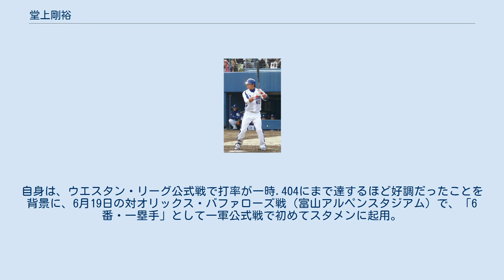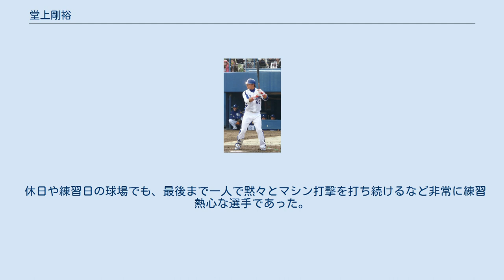堂上剛裕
堂上 剛裕（どのうえ たけひろ、1985年5月27日 - ）は、愛知県春日井市出身の元プロ野球選手（外野手、内野手）。
右投左打。
 実父は元中日ドラゴンズ投手の堂上照、実弟は中日ドラゴンズ内野手である堂上直倫。
剛裕自身も、現役選手時代に中日へ10年間所属し、2020年から中日の球団職員を務める。
 愛工大名電高校への在学中には、2年時の春に選抜高等学校野球大会、3年時に同大会と全国高等学校野球選手権大会で阪神甲子園球場に登場。
また、対外試合で通算46本塁打を放った。
 2003年のNPBドラフト会議で、内野手として中日ドラゴンズから6巡目で指名。
 2004年、実父の照が寮長を務める球団合宿所「昇竜館」でプロ生活を始めたが、二軍生活に終始した。
 2005年、ウエスタン・リーグ公式戦では、主に一塁手として、チームで2番目に多い78試合の出場で打率.293をマーク。
2005年9月10日の対読売ジャイアンツ（巨人）戦（東京ドーム）6回表に、代打で一軍公式戦へのデビューを果たした。
 2006年、ウエスタン・リーグ公式戦で打率.250を記録しながら、一軍公式戦への出場機会がなかった。
シーズン終了後にハワイ・ウィンターリーグへ派遣されると、中日で守った経験のない外野手として強肩を披露した。
 2007年、ポジション登録を外野手へ変更する一方で、実弟の直倫が、自身と同じく愛工大名電高校から入団。
実父の照と合わせて、親子三人で中日に在籍することになった。
自身は、ウエスタン・リーグ公式戦で打率が一時.404にまで達するほど好調だったことを背景に、6月19日の対オリックス・バファローズ戦（富山アルペンスタジアム）で、「6番・一塁手」として一軍公式戦で初めてスタメンに起用。
7月27日から明治神宮野球場で催された東京ヤクルトスワローズとの3連戦では、同日の第1戦で一軍公式戦初安打・初打点、29日の第3戦で初本塁打を相次いで記録した。
8月11日の対巨人戦（ナゴヤドーム）では、延長12回裏に代打へ起用されると、姜建銘からサヨナラ3点本塁打を放っている。
レギュラーシーズン全体では、一軍公式戦37試合の出場で2本塁打、11打点、打率.286をマーク。
チームのセントラル・リーグ優勝・クライマックスシリーズ（CS）突破を経て臨んだ北海道日本ハムファイターズとの日本シリーズにも、全5試合中2試合で代打に起用された。
 2008年、一軍公式戦で終盤の1試合にスタメンで起用されただけで、シーズン終了後に昇竜館を退寮。
実父の照も寮長を退いた。
 2009年、直倫と共に春季キャンプを二軍で過ごしたものの、2月20日の練習試合に揃って出場すると、いずれも本塁打を放った。
3月1日の日本ハムとのオープン戦でも、8回表に先頭打者の3番・直倫が金森敬之から本塁打を放つと、4番・新井良太が四球で出塁した後に、5番打者として金森から2点本塁打を記録している。
オープン戦を含むNPBの公式戦で同一チームに所属する実の兄弟が同一イニングで本塁打を放った事例は28年振り3組目だが、1970年以降のオープン戦では初めてであった。
レギュラーシーズンでは一軍公式戦9試合に出場したが、打率.154のノーアーチでシーズンを終えた。
 2010年、レギュラーシーズンでは、一軍公式戦58試合の出場で2本塁打、17打点、打率.247をマーク。
主に代打で起用されたほか、直倫と揃ってスタメンで出場することもあった。
8月6日の対阪神タイガース戦で、兄弟揃っての適時打でチームの大勝に貢献したことから、兄弟で初めてヒーローインタビューを受けた。
チームが阪神との間でセ・リーグの優勝を争っていた9月22日の直接対決（いずれもナゴヤドーム）では、同点で迎えた9回裏1死満塁の場面で代打に起用。
藤川球児から一塁へのゴロを放ったものの、ゴロを捕球したクレイグ・ブラゼルの本塁悪送球でチームがサヨナラ勝利を収めたことから、単独でもヒーローインタビューに臨んでいる。
 2011年、一軍公式戦では開幕から絶好調で、6月までは打率が4割を超えていた。
実際にはジョエル・グスマンと佐伯貴弘の加入などによって、前年に続いて主に代打で起用されたが、7月1日の対...